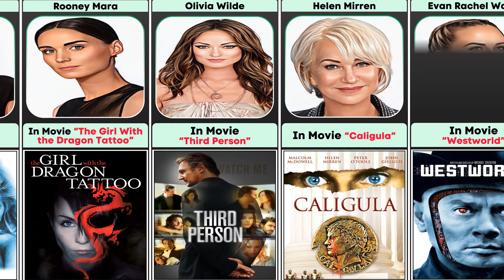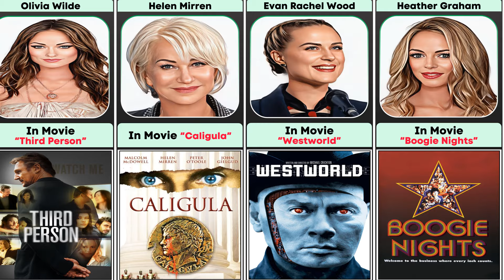Actresses That Got Completely Naked in The Movies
In this  " Actresses That Got Completely Naked in The Movies " video, we got list of actress in Hollywood has gotten much wiser in handling those sensitive scenes, so there are now intimacy coordinators, who ensure the well-being of the actress on set.

Celebrities who went naked on screen
Celebrities Who Got Totally Naked in Movies

🟢*Note:* This video is intended for Educational / Entertainment purposes. We do not endorse or promote violence or any illegal activities and also do not intend to Damage/Hurt anyone's feelings.

🔴*Important:* © We created this video on our own, The Material is copyrighted, Any use without our permission or recreating will be punishable under copyright law Including the thumbnail.